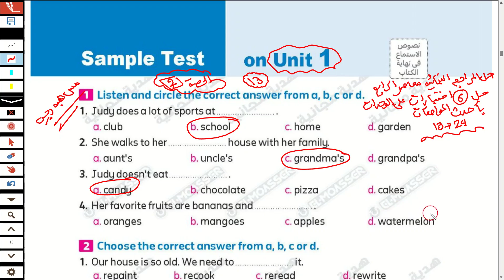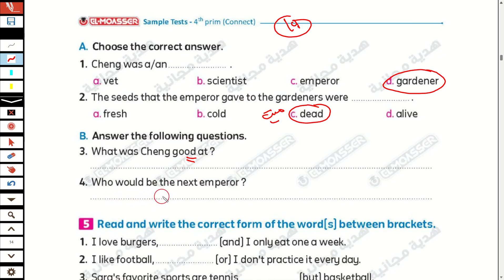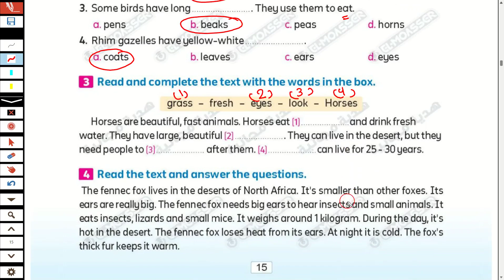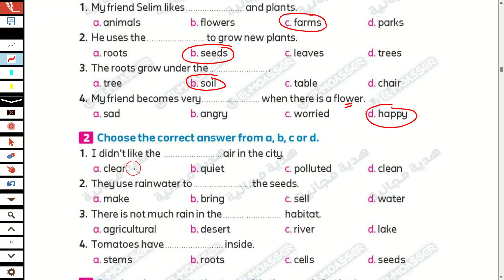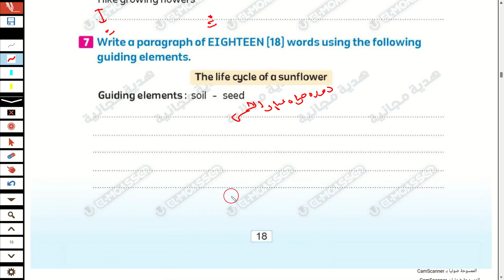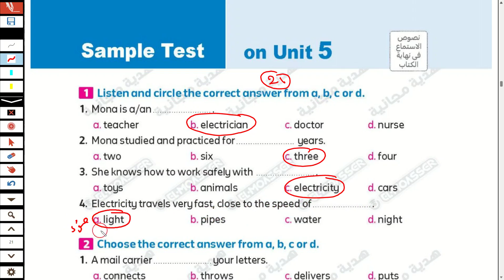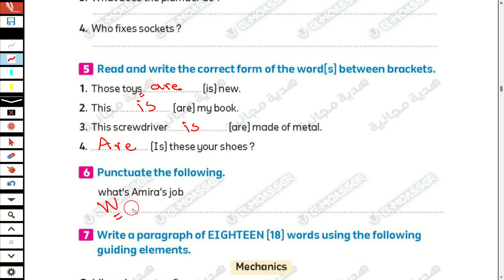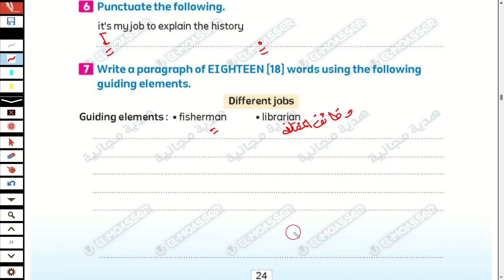مراجعة ليلة الامتحان نصف العام وامتحانات متوقعة انجليزي للصف الرابع الابتدائي الترم الاول 2024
مراجعة ليلة الامتحان  حل 6 امتحانات متوقعة نصف العام انجليزي للصف الرابع الابتدائي باحدث المواصفات الترم الاول 2024 امتحان متوقع انجليزي الصف الرابع على منهج الترم الاول امتحان نصف العام 2024
مراجعة ليلة الامتحان نصف العام انجليزي للصف الرابع الابتدائي بالمواصفات الجديدة امتحان الفصل الدراسي الاول الترم الاول 2024

امتحان متوقع انجليزي امتحان نصف العام الفصل الدراسي الاول للصف الرابع الابتدائي الترم الاول ، اسئله بنك المعرفة امتحان الفصل الدراسي الاول2024 ، نماذج الوزارة الاسترشادية لغة انجليزية للصف الرابع الابتدائي  امتحان الفصل الدراسي الاول 2024،اسئلة الوزارة للصف الرابع الابتدائي امتحانات الترم الاول 2024
مراجعه لغة انجليزية للصف الرابع الابتدائي منهج الترم الأول ،مراجعة نهائية انجليزي للصف الرابع الابتدائي الترم الاول 2024، أسئلة الوزارة لاختبار نصف العام رابعة ابتدائي مادة اللغة الانجليزية الترم الاول 2024،امتحان الفصل الدراسي الاول انجليزي ،منهج الترم الاول الصف الرابع الابتدائي انجليزي ،منهج الترم الاول الصف الرابع الابتدائي 2024،مراجعة  للصف الرابع الابتدائي الترم الاول 2024, مراجعه ليله الامتحان انجليزي للصف الرابع الابتدائي الترم الاول 2024
اختبار الترم الاول انجليزي للصف الرابع الابتدائي الترم الاول 2024
حل مراجعة المعاصر باحدث المواصفات امتحان نصف العام انجليزي الصف الرابع الترم الاول 2024
حل مراجعه المتميز انجليزي الصف الرابع الترم الاول امتحانات نصف العام 2024
مس هبة رجب الصف الرابع مراجعة ليلة الامتحان انجليزي الترم الاول 2024